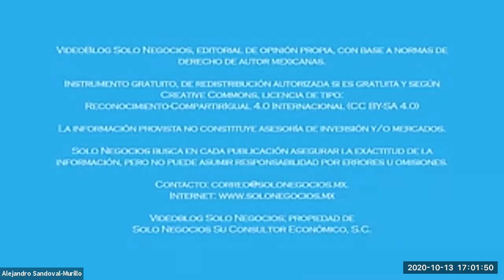[SNR] Solo Negocios Radio del 13 de octubre de 2020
Entrevista a Adelina González de CONAPRED, tema: No Discriminación en las Organizaciones.